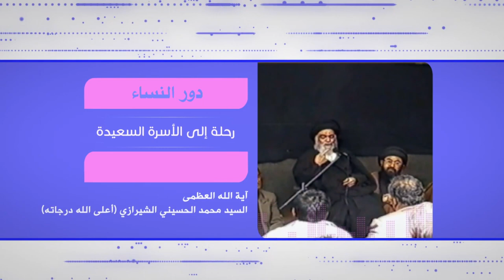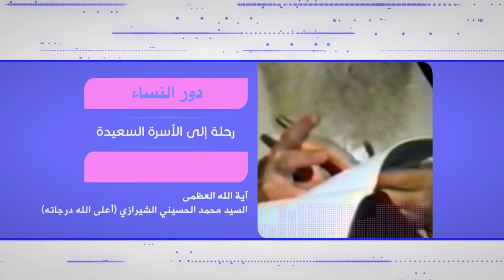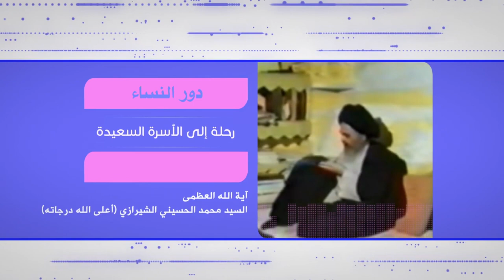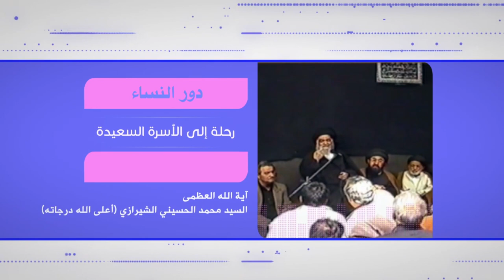رحلة في آفاق الحياة - دور النساء - آية الله العظمى السيد محمد الشيرازي رحمه الله